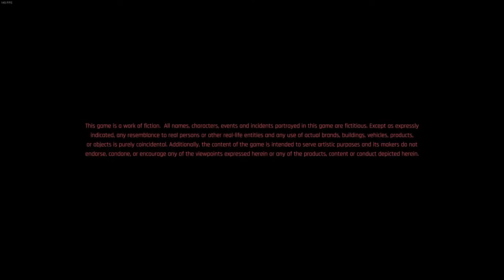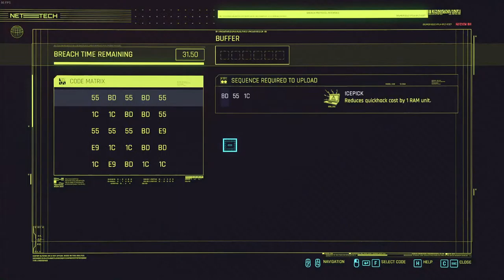Cybering punks $15 a man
Anime bullshit